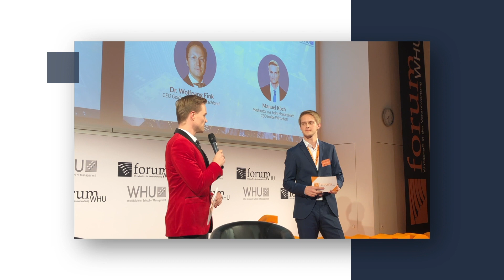Showreel 2019: Moderator Manuel Koch stellt sich vor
Manuel Koch ist Journalist und Fernsehmoderator und berichtete bis Anfang 2014 als US-Chefkorrespondent von der weltberühmten New Yorker Wall Street u.a. für den Nachrichtensender N24 und das Handelsblatt. Er stand in über 3.000 Live-Schalten und 500 Talksendungen vor der Kamera. Er traf auf Wirtschaftsgrößen und Prominente aus der ganzen Welt. Heute moderiert er über 1.000 Videos im Jahr für Plattformen wie das Handelsblatt und Inside Wirtschaft.